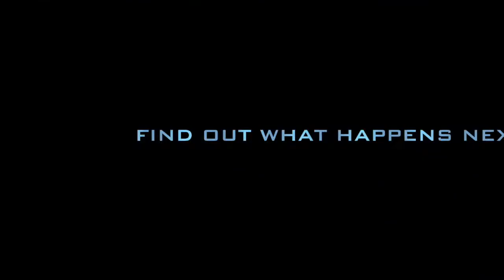FUZZY MUD by Louis Sachar Book Trailer